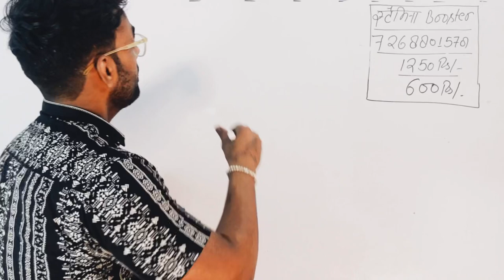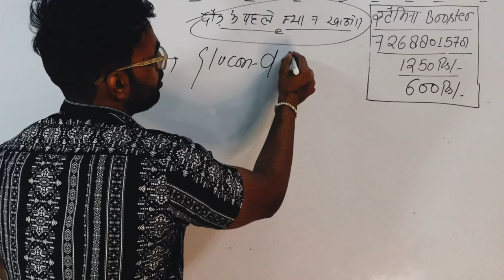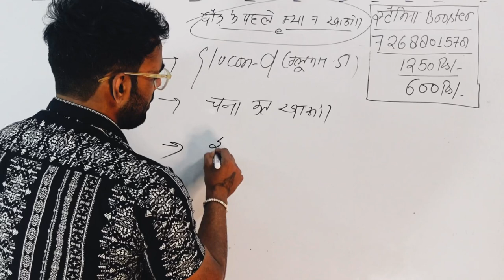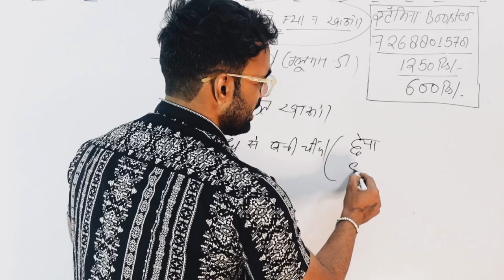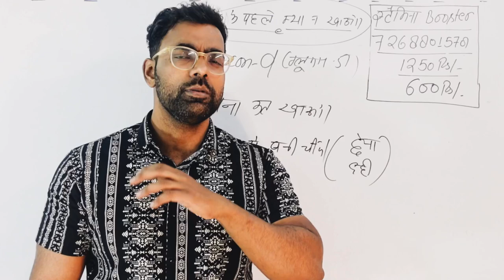दौड़ के पहले ये मत खाओ | Dont Eat These Before Running | Running Foods